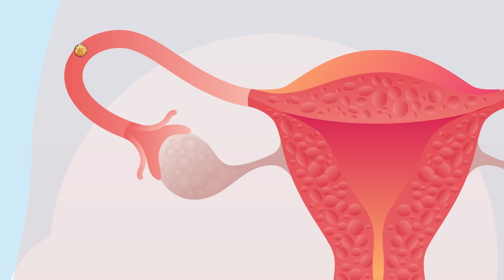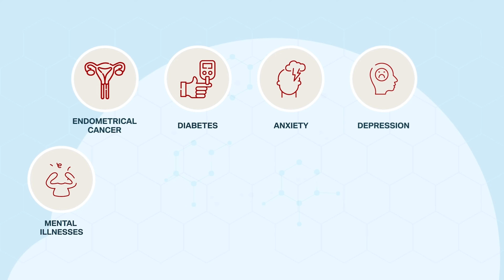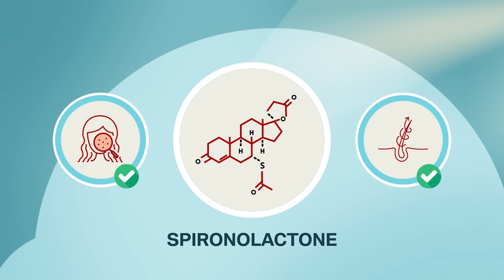PCOS & Menstrual Cycle Explained - Symptoms, Infertility, Causes, & Treatment - Medical Animation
PCOS | Medical Animation | Health & Wellness Educational Series

00:01 - What is PCOS?
00:30 - Imbalance of Hormones
00:37 - Female Hormones
00:53 - Ovulation
01:10 - Ovarian Cysts
01:40 - Cause of Infertility
01:53 - PCOS Statistics
02:03 - Diagnosis of PCOS
02:24 - Signs of PCOS
02:37 - Symptoms of PCOS
02:47 - Insulin Resistance
03:03 - Causes of PCOS and Risks
03:47 - Common Treatment for PCOS
04:07 - Alternative Treatment for PCOS
04:15 - PCOS Diet and Foods
04:40 - Diet and Excercise
04:49 - Pregnancy, PCOS, and Hormonal Birth Control Pills
05:07 - Birth Control Pills Side Effects
05:29 - PCOS Medication Side Effects
06:51 - Alternative Care for PCOS

Production Team:
Emma Yasinski - Writer
Dante Steward, MBA - Executive Producer and Video Editor

MedShadow Foundation is a health and wellness journalism organization created to help protect people from the side effects of medications. MedShadow protects lives by uncovering the hidden and minimized risks of medicines so that everyone can make truly informed decisions about the risks, benefits, and alternatives to medications.

Visit medshadow.org for more health and wellness resources, including articles, videos, and guides. Prevention is better than a cure.

Talk to your healthcare provider about any concerns you have about your medicines. MedShadow Foundation does not provide medical advice, diagnosis or treatment.